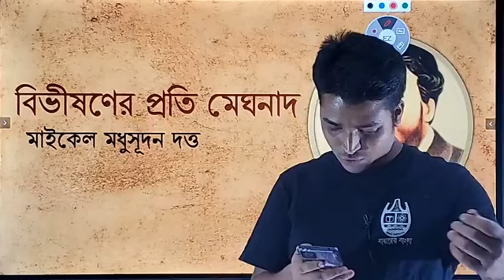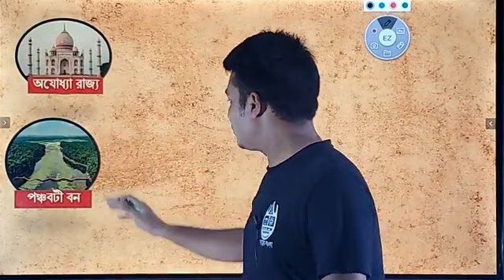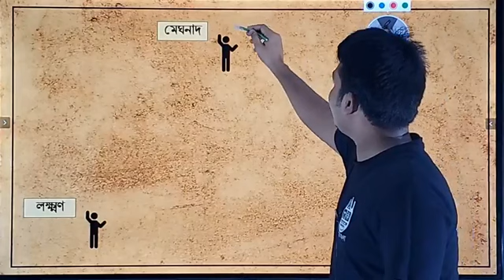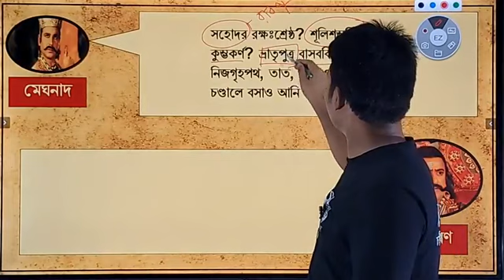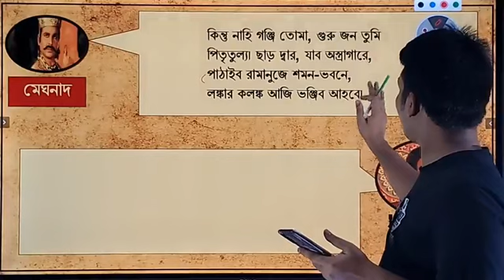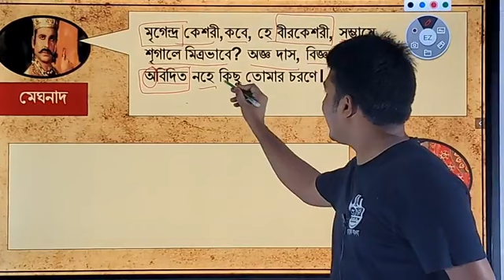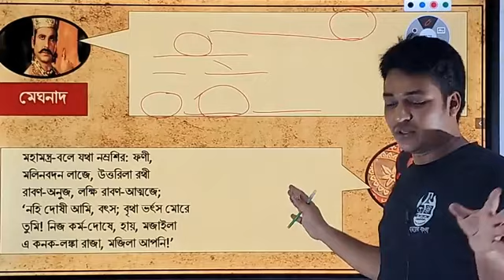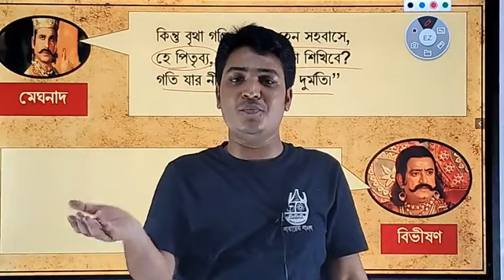বিভীষণের প্রতি মেঘনাদ। বাংলা প্রথম পত্র। সাদ্দাম স্যার। Arts Academy || Commerce Academy.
বিভীষণের প্রতি মেঘনাদ । এই ক্লাসের মাধ্যমে প্রথম থেকে শেষ পর্যন্ত ভালোভাবে দেখলে সম্পূর্ণ বুঝা হয়ে যাবে। আশা করি এটি সকলের জন্য উপকারী বিষয় হবে। একাদশ ও দ্বাদশ শিক্ষার্থীদের জন্য বেশি প্রয়োজনীয় একটি বিষয়।